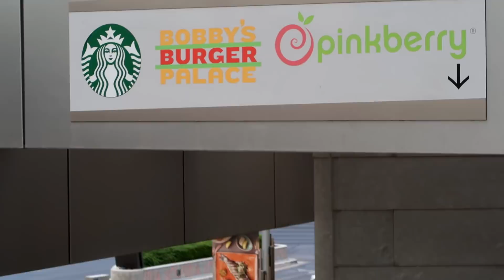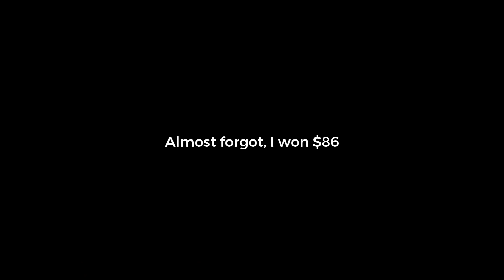Tacos and Burgers in Las Vegas